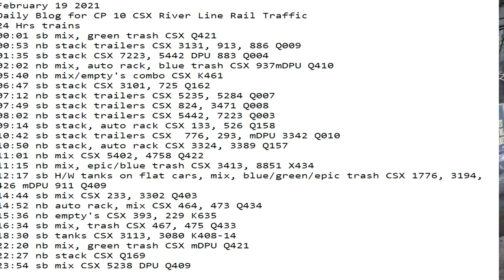February 19 2021 2021 24 Hrs CSX Trains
24 Hrs trains
00:01 sb mix, green trash CSX Q421
00:53 nb stack trailers CSX 3131, 913, 886 Q009
01:35 sb stack CSX 7223, 5442 DPU 883 Q004
02:02 nb mix, auto rack, blue trash CSX 937mDPU Q410
05:40 nb mix/empty's combo CSX K461
06:47 sb stack CSX 3101, 725 Q162
07:12 nb stack trailers CSX 5235, 5284 Q007
07:49 sb stack trailers CSX 824, 3471 Q008
08:02 nb stack trailers CSX 5442, 7223 Q003
09:14 sb stack, auto rack CSX 133, 526 Q158
10:42 sb stack trailers CSX  776, 293, mDPU 3342 Q010
10:50 nb stack, auto rack CSX 3324, 3389 Q157
11:01 nb mix CSX 5402, 4758 Q422
11:15 nb mix, epic/blue trash CSX 3413, 8851 X434
12:17 sb H/W tanks on flat cars, mix, blue/green/epic trash CSX 1776, 3194, 426 mDPU 911 Q409
14:44 sb mix CSX 233, 3302 Q403
14:52 nb auto rack, mix CSX 464, 473 Q434
15:36 nb empty's CSX 393, 229 K635
16:34 sb mix, trash CSX 467, 475 Q433
18:30 sb tanks CSX 3113, 3080 K408-14
22:20 nb mix, green trash CSX mDPU Q421
22:27 nb stack CSX Q169
23:54 sb mix CSX 5238 DPU Q409